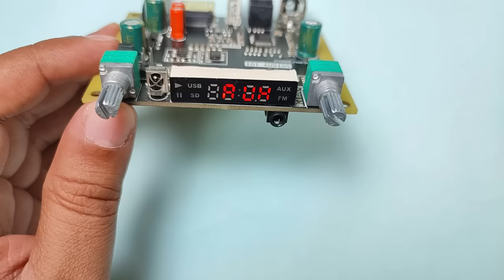Digital Preamplifier 5.1/2.1 Decoder with HDMI, Optical, Coaxial, Bluetooth, Aux, DAC & USB. Review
Demo and Review of a versatile Digital Preamplifier 5.1/2.1 Decoder with HDMI, Optical, Coaxial,  Bluetooth, Aux, DAC & USB. Lot of functions integrated in one board.
2.1Plate Amplifier tpa3116d2 , Demo & Sound Test
Demo & sound test of TPA3116D2 based 2.1 Plate Amplifier. This module can be used in making Powerful  DIY 2.1 Speaker System.